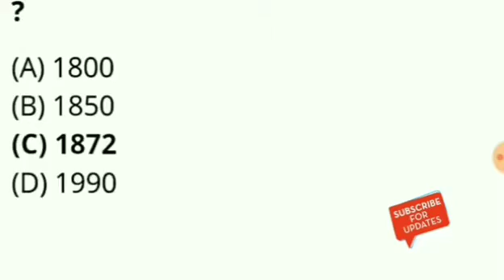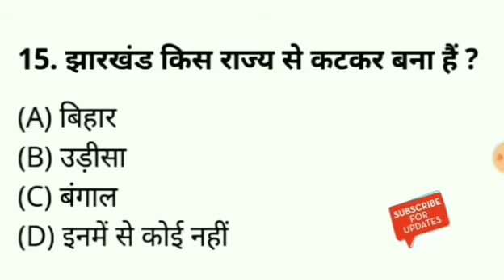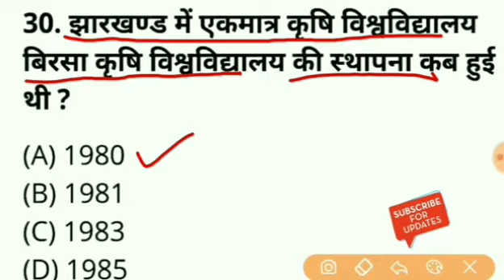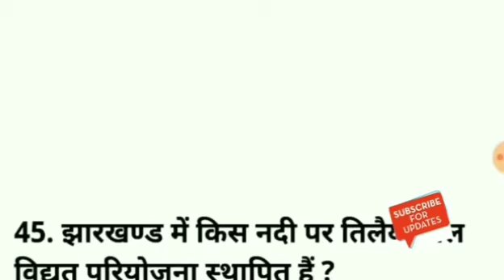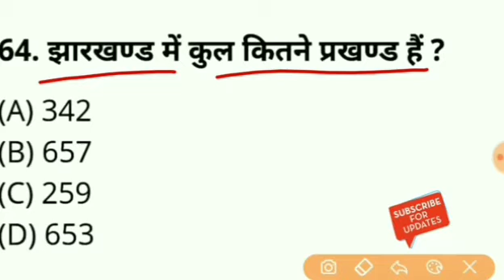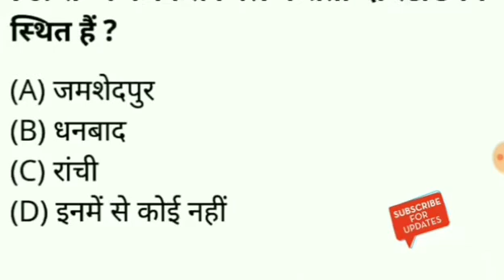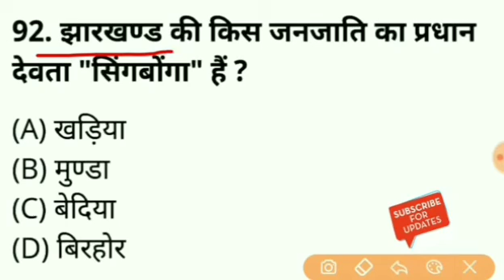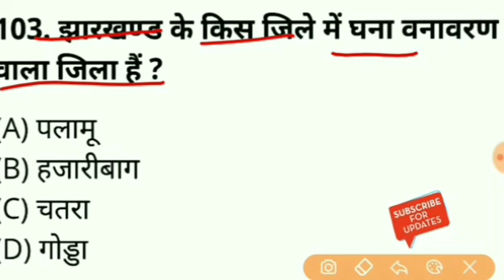jharkhand state most important gk question